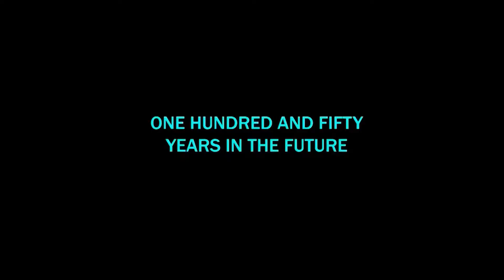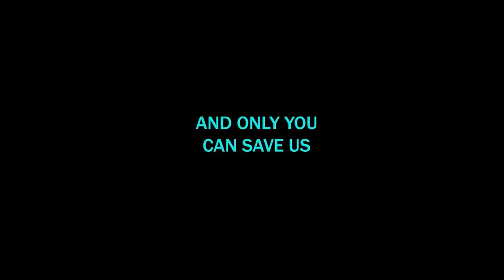Solarix Release Date Trailer